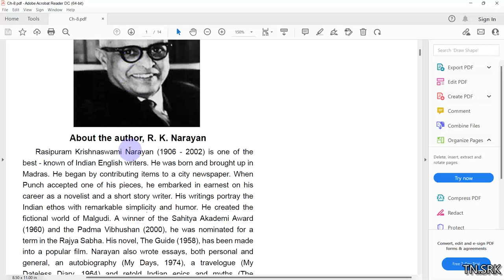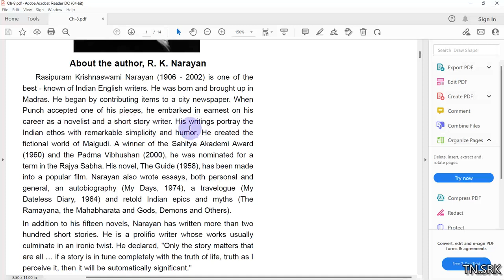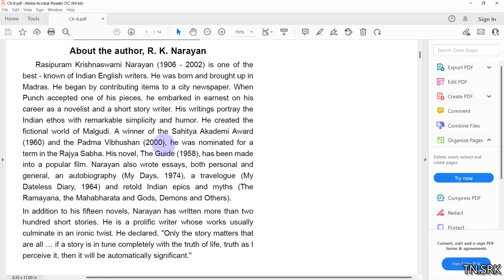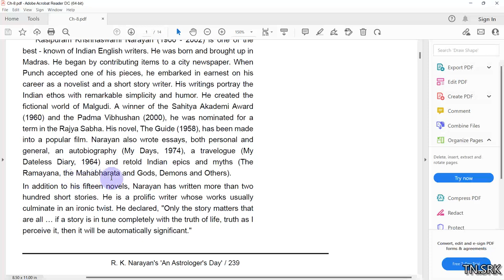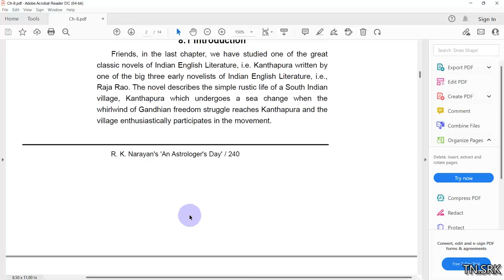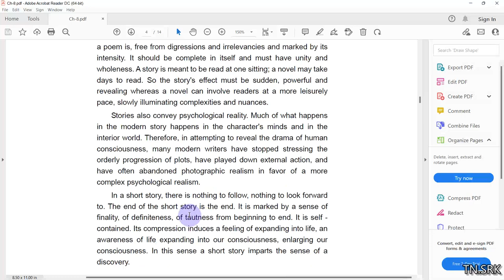ASTROLOGER'S DAY Intro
Lecture by Thula.Sivaramakrishnan...